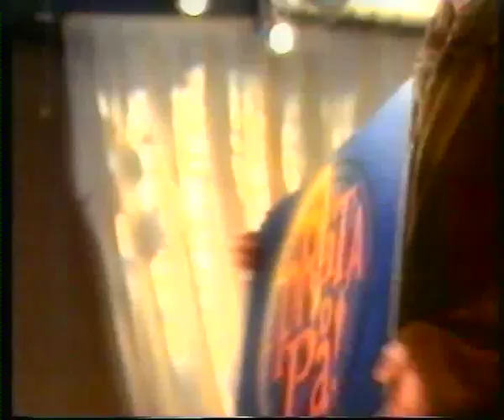Trailer för TV4 våren 1995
Trailer för programmen TV4 skulle visa våren 1995. Inspelad den 17 februari 1995.